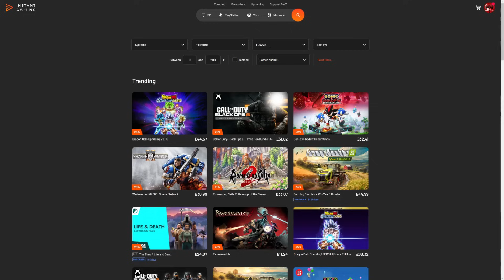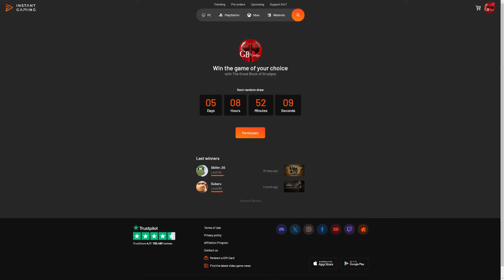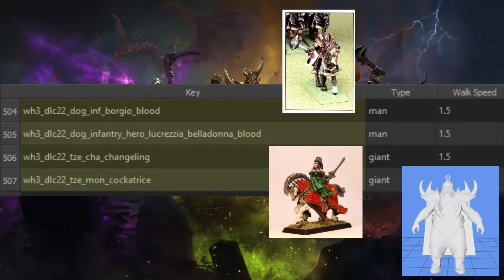I Feel Like A Dogs of War DLC Is Quite Far Into Production - Total War Warhammer 3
Dogs of War stuff leaked last year, Ogres are getting a mercenary update before even their DLC hits, and rumours of Dogs of War for Old World hitting up seems like everything is lining up for a potential Dogs of War DLC possible after the Slaanesh DLC if that ever comes? Let's discuss!

THE3476